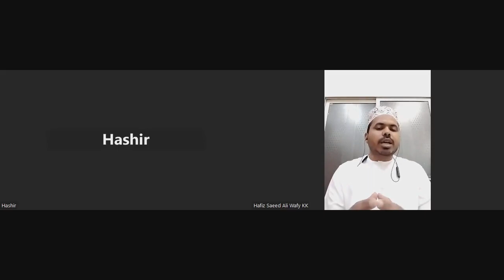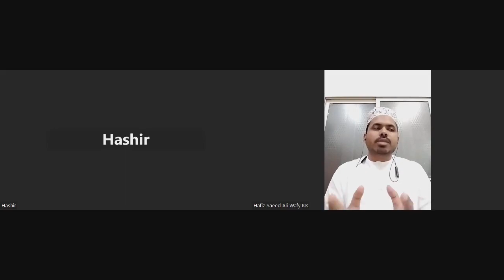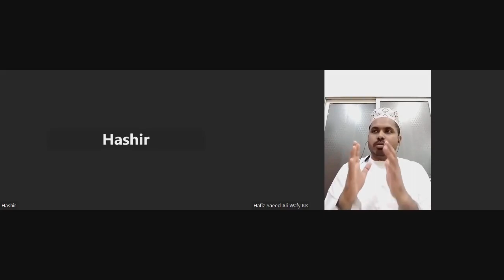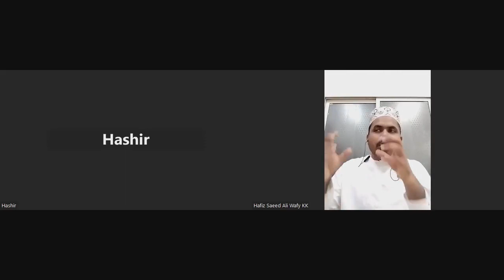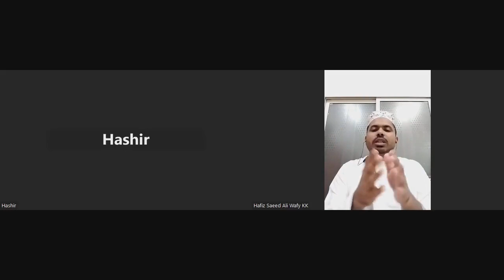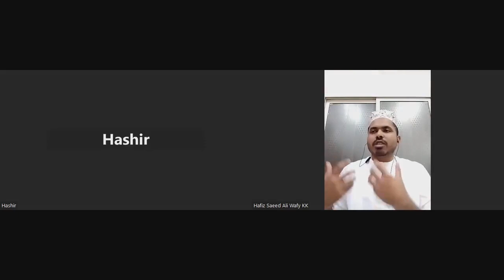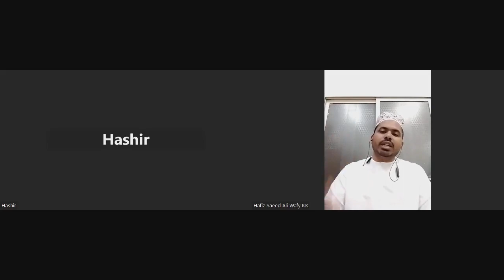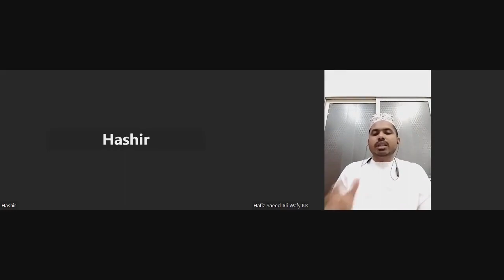ഖുര്‍ആന്‍ വിരുന്ന്. 06. സൂറത്തുല്‍ അസ്റ് :കാലം സാക്ഷ്യപ്പെടുത്തിയ അധ്യായം. ഹാഫിള് സഈദലി വാഫി.